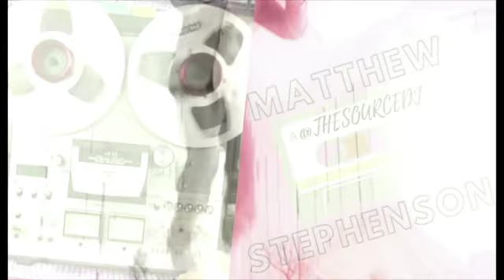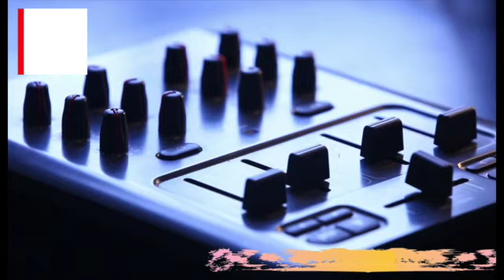PATRICK BOOTH - DANCE ALL NIGHT DJ S REMIX SOURCE RE-DRUM